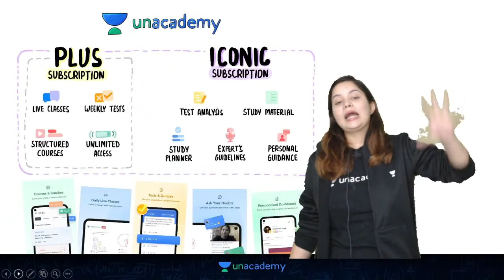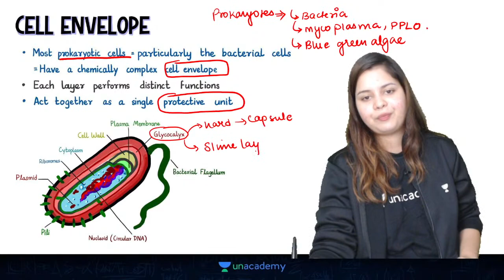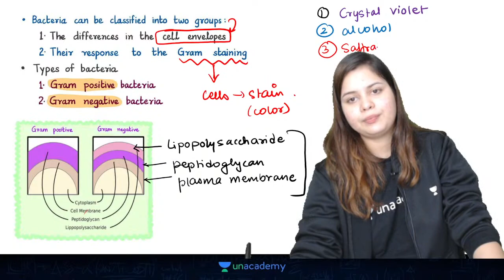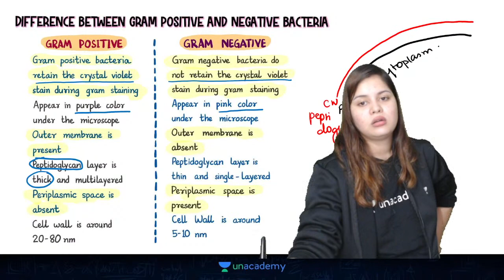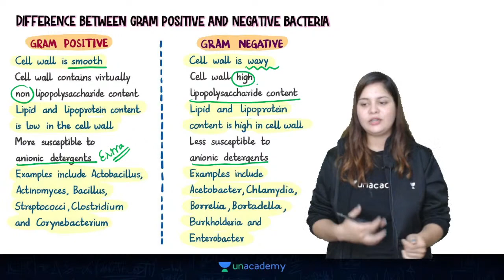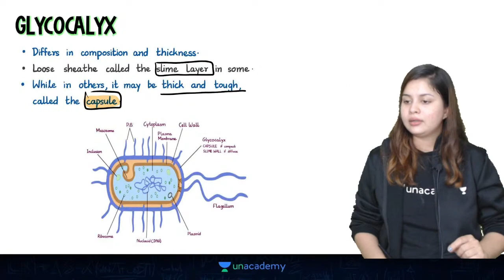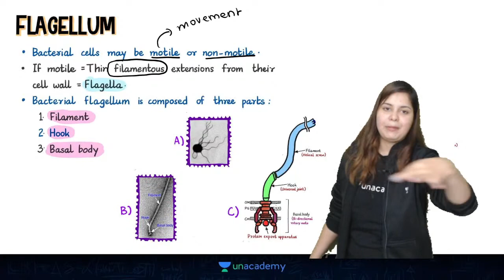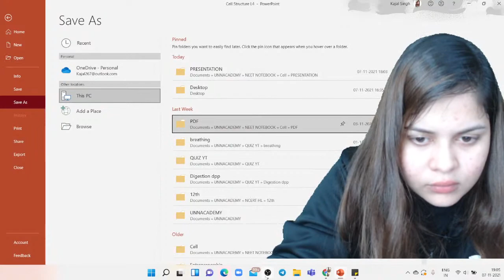Cell: The Unit of Life | Cell Envelope & It's Modification | L 4 | NEET Notebook | Kajal Singh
In this session, Kajal Singh will be teaching about the Cell: The Unit of Life for NEET 2023 Exam.

Welcome to NEET Notebook, your one-stop solution for NEET Exam. India’s Top Educators will be teaching you daily on this channel. We will cover the entire syllabus, strategy, updates, and notifications which will help you to crack the MBBS.

NEET UG aspirants who are preparing for their Exams will be benefited from this channel. Unacademy platform has the Best Educators from all over the country, who take live classes every day.

👉🏼 Kajal Singh and other Top Educators take classes on Unacademy App.

Unacademy Subscription Benefits:
1. Learn from your favorite Educator
2. Dedicated DOUBT sessions
3. One Subscription, Unlimited Access
4. Real-time interaction with Educators
5. You can ask doubts in the live class
6. Limited students
7. Download the videos & watch them offline

Get the MBBS Iconic Advantage:
1. Personal Coach
2. Study Planner & Bi-weekly Reviews
3. Dedicated Doubt Clearing Space
4. Personalized Test Analysis
5. Study Booster Sessions
6. Preparatory Study Material
7. All the Unacademy Subscription Benefits